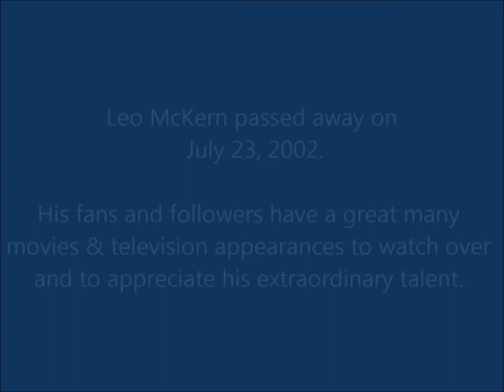actor Leo McKern: A Photographic Tribute Part 2